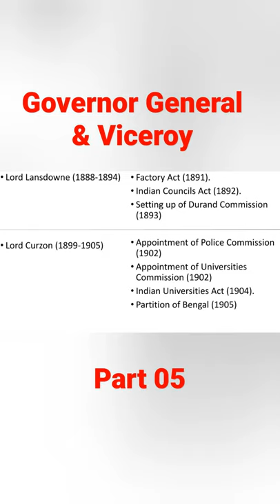Part 05 | Governor General & Viceroy